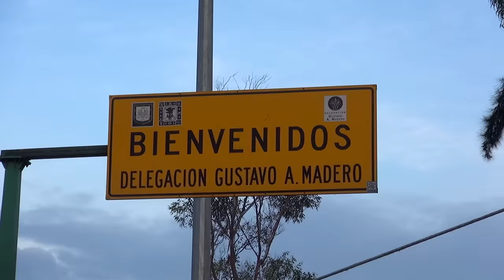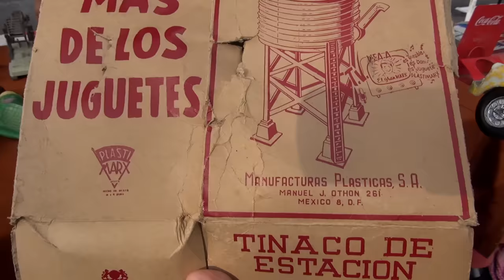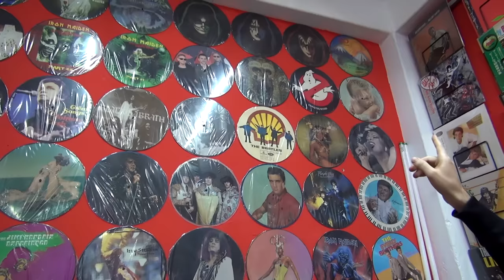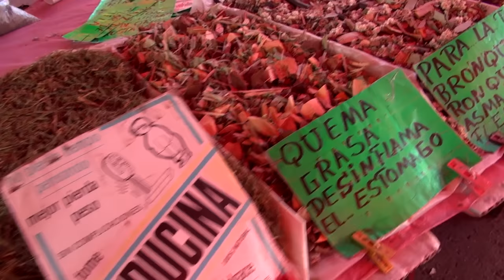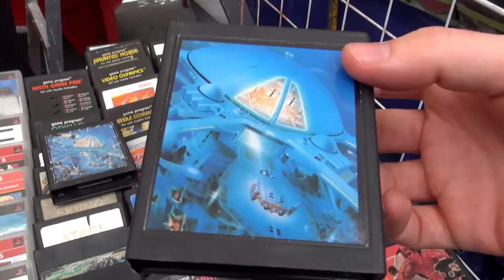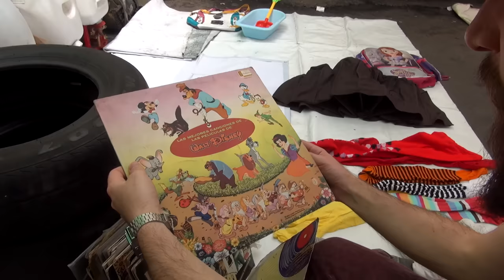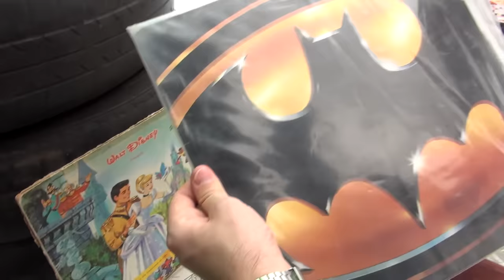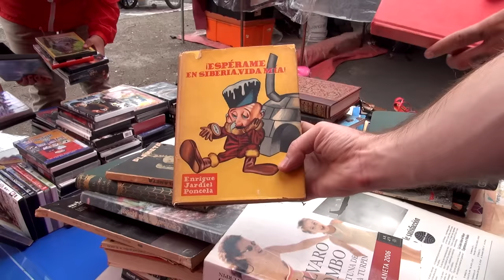MERCADO DE PULGAS SAN FELIPE DE JESUS TIANGUIS COLONIA CDMX CIUDAD DE MÉXICO CHACHARAS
ENORME TIANGUIS DE LA SAN FELIPE DE JESUS, ARQUEOLOGIA MODERNA AL 100 EN ESTE OASIS DE CHACHARAS.
MERCADO DE PULGAS EN CDMX, CIUDAD DE MÉXICO.
DIRECCIÓN:
Av Villa de Ayala 237, Gustavo A. Madero, 07510 Ciudad de México, CDMX
HORARIOS: DOMINGO DE 9:00 AM A 6:00 PM
EN ESTE MERCADO LLAMADO LA SAN FEROZ ENCONTRARAS DE TODO, LIBROS, DISCOS, JUGUETES, ROPA, ANTIGUEDADES, CHACHARA, HERRAMIENTA, PARTES DE CARRO Y LO MEJOR TEPACHE. "EL ELIXIR DE LOS HUNTERS".
MADHUNTER PRESENTA LA HERMOSA SAN FELIPE DE JESUS.
TIANGUIS DOMINICAL ALGO FAMILIAR Y DIVERTIDO.

Yo compro juguetes antiguos y figuras de acción!